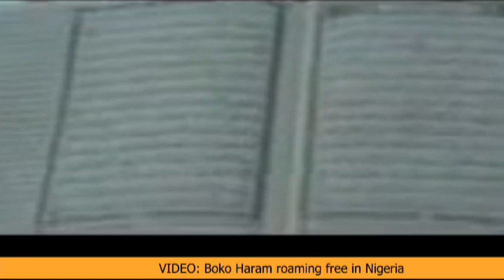100,000 Widows Created By Boko Haram, Says Senator Zanna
Borno State Senator Khalid Ahmed Zanna painted a grim picture of more than 100,000 widows who lost husbands, and chief breadwinners, in the more than five years of the Boko Haram insurgency. A staggering number of deaths, and carnage, to much of the country's northern tier, attributed to the actions of the Islamist group. Entire villages have disappeared, said the Senator, in strident comments that drove home a conflict that has dogged Nigerian elected officials in recent years.